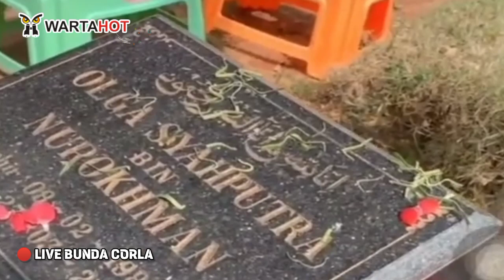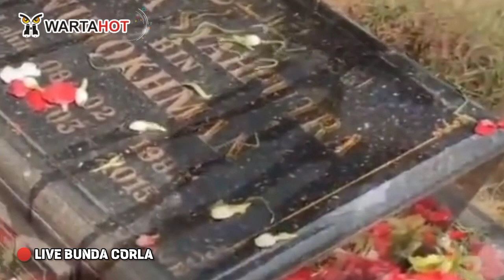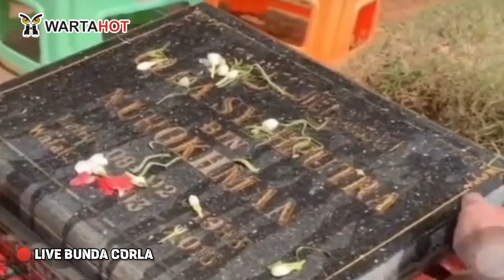ISAK TANGIS TAK TERBENDUNG‼️BUNDA CORLA CERITAKAN SEMUA KENANGAN SAAT BERSAMA ALMARHUM⁉️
MENANGIS BUNDA CORLA‼️MENDATANGI MAKAM ALM. OLGA SYAHPUTRA‼️CURHATAN ALMARHUM SEMASA HIDUP‼️

Warta HOT adalah Media Online yang meliput berita hiburan terupdate kunjungi untuk berita hiburan terlengkap!